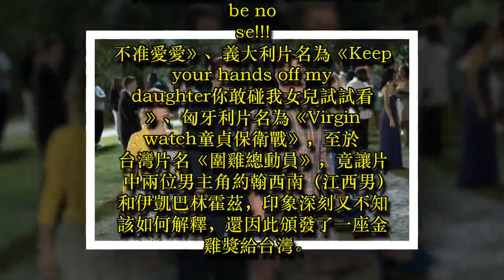影／「圍住男生的雞雞」 各國翻譯大不同